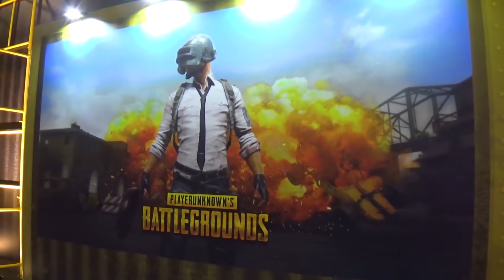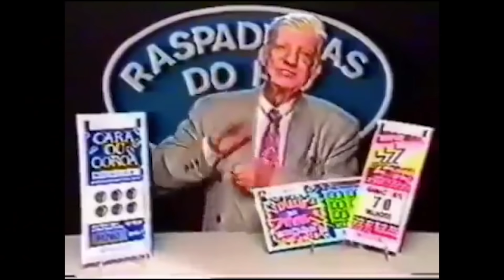ARRASEI NO JUST DANCE NA BGS - VLOG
₰ Meu Computador ₰

Monitor 1 Samsung Televisão 32
Monitor 2 Samsung P2370
Microfone BM-800
GPU: GeForce GTX 1060 6GB
CPU: Intel(R) Core i5 - 7400  Processor 3.00 GHz
Memória: 8 GB RAM
Resolução atual: 1360 x 768, 60Hz
Sistema operacional: Microsoft Windows 10 Home